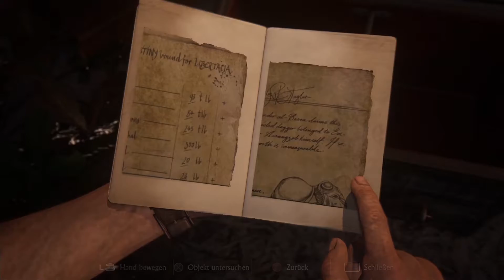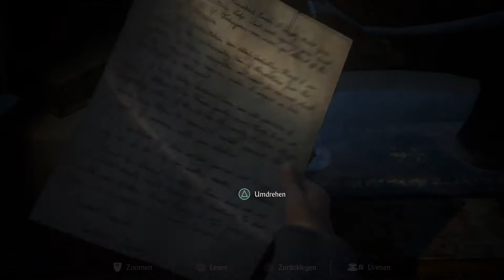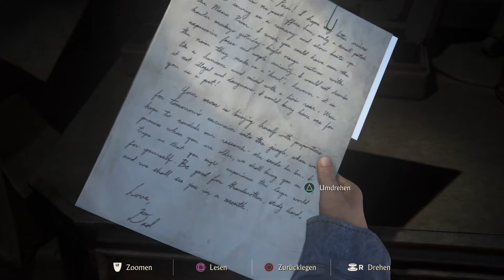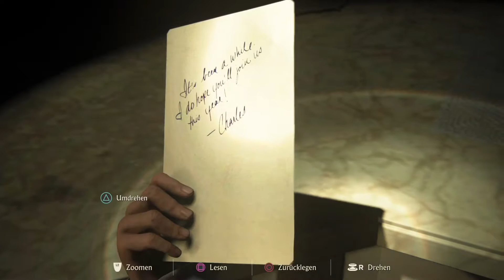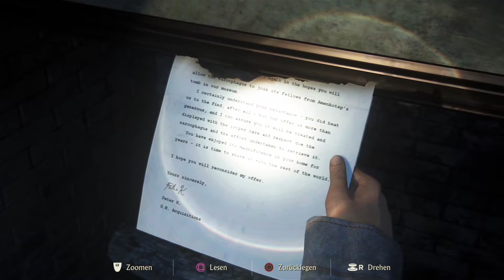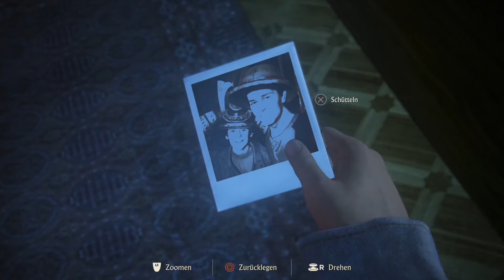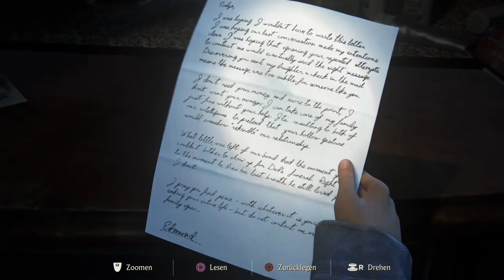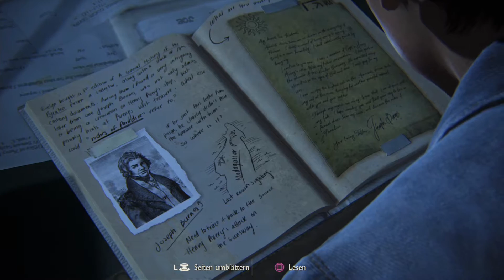Endlose Familienprobleme | Uncharted 4: A Thief's End | Let's Play deutsch / german 60FPS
Kundran let's played für euch den Uncharted 4: A Thief's End auf deutsch / german, in 60 FPS und in FARBE!

► ?FRAGEN?